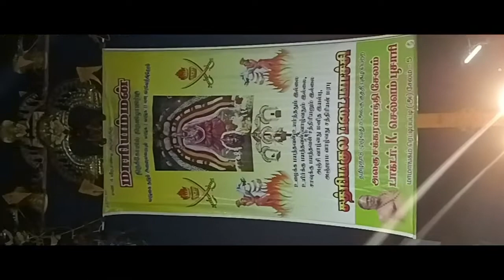தமிழ்நாடு புகழ் அலகு குத்தும் சக்கரவர்த்தி k செல்வம் பூசாரி குரூப்ஸ் 🙏🙏🌼🌼9944558589.9362126764